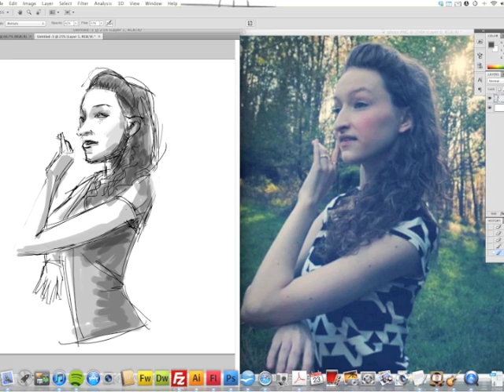Photoshop painting time lapse - Sylphide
a time lapse of a photoshop painting I did recently.